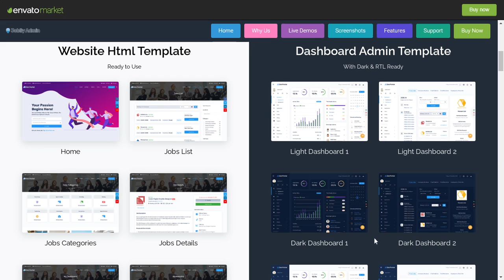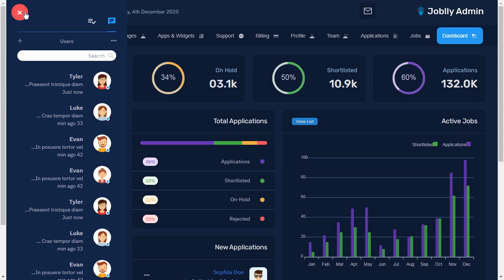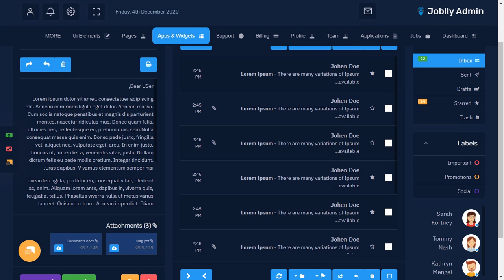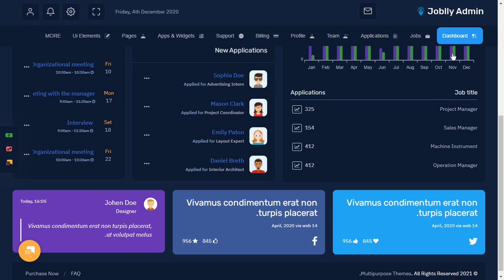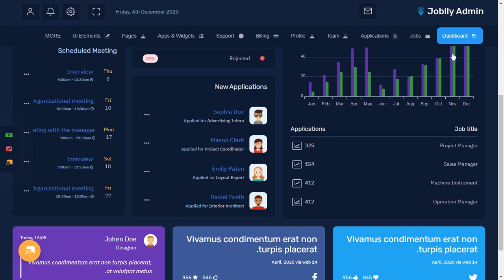Job Board Dashboard Admin Template Bootstrap 5 with RTL Dark Theme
Job Board Dashboard Admin Template Bootstrap 5 with RTL Dark Theme is a unique dashboard HTML template with features like Application Tracker, Jobs, monthly report and performance tracking. Bootstrap Admin dashboard template. We have developed this admin template by unique and minimal look of the CRM’s software. Bootstrap 5 & 4 latest with SASS. Joblly Portal Admin Dashboard Template HTML template a clean way to use the design for your dashboard projects. This can be used for admin dashboard Applications for your online applications.

Joblly Portal Admin Dashboard – Responsive Bootstrap 5 & 4 Admin Template Dashboard Web Application. Admin Theme panel for backend design and UI interface of your Web apps. The Admin HTML template can be used for online applications for Jobs and Career app and softwares. Clean, Modern, New, Creative look for your application. This comes with SasS. A combination of Revenue, Orders, Visitors.

Joblly Portal Admin Dashboard HTML template is Fully responsive admin dashboard template HTML template for Data, Reports, analytical & Meeting Schedule concept and theory. The Dashboard shows how much your store sales were in the current month